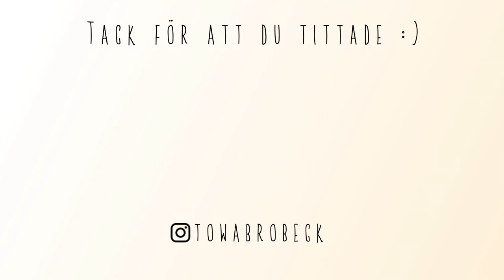ERA IMPOPULÄRA ÅSIKTER